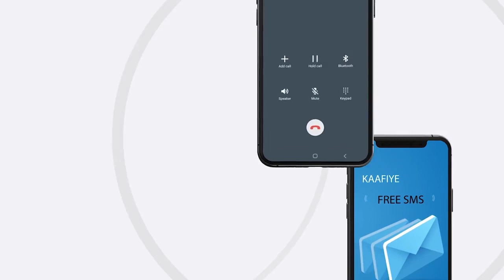Saraakiisha Ciidamada Somaliland Ee Ku Sugan Gobolka Buuhoodle Ayaa Soo Dhaweyey Ciidamo..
Saraakiisha Ciidamada Somaliland Ee Ku Sugan Gobolka Buuhoodle Ayaa Soo Dhaweyey Ciidamo Ka Soo Goostay Maamulka Puntland.